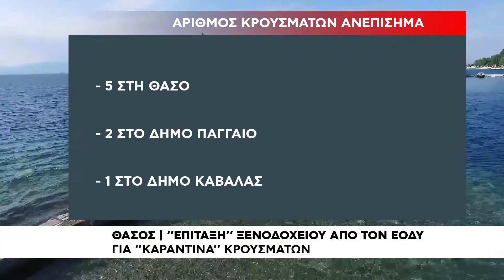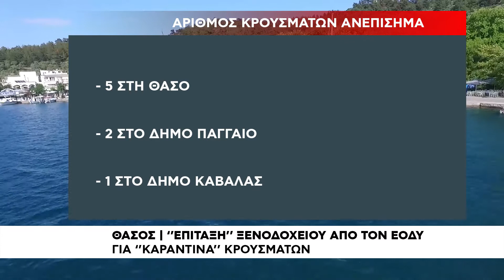Σε αναμονή των επίσημων δηλώσεων για τον αριθμό κρουσμάτων στο Ν. Καβάλας